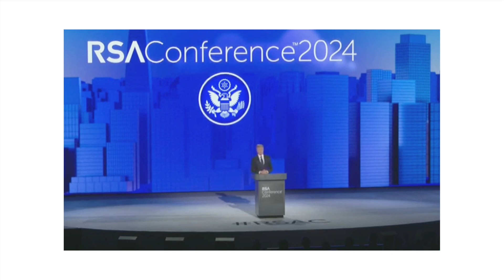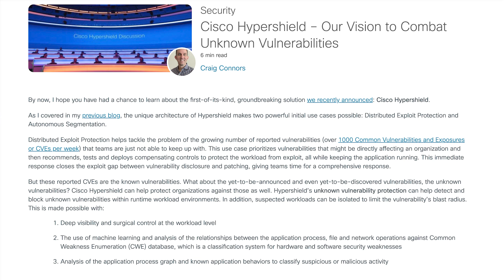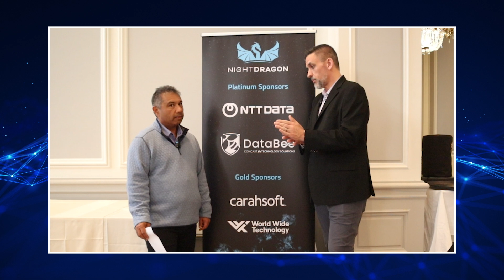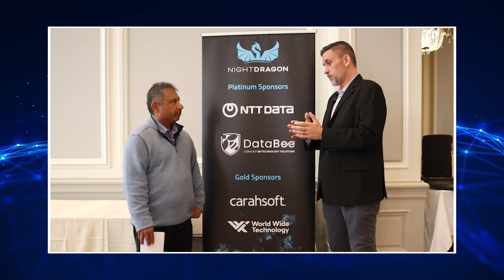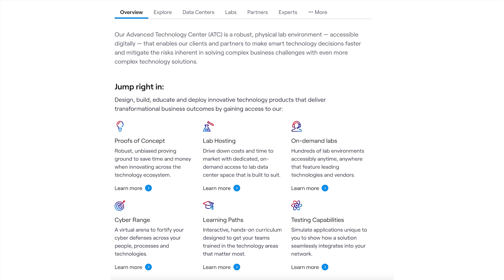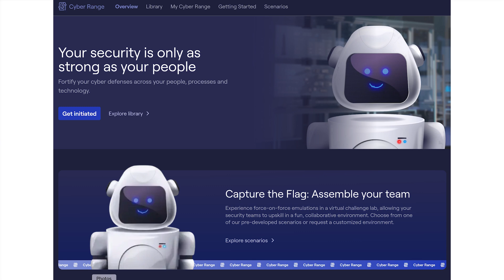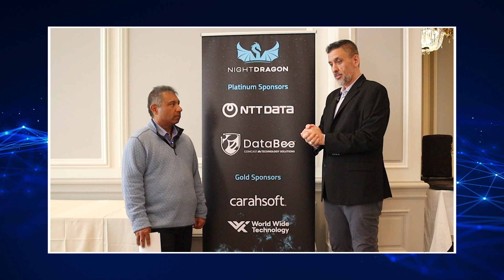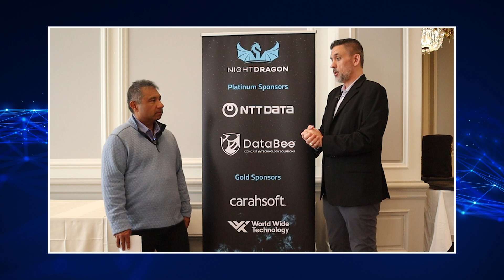2024 ZKast #61 with Todd Hathaway of WWT at RSAC 2024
In this ZKast Todd Hathaway from @worldwidetechnology and I talk RSAC24 trends.

Hathaway discusses key topics from the RSAC show including AI for security but also how companies can secure AI.

Todd also provides some insights into the keynotes, including comments on Secretary of State Anthony Blinken's keynote and @Cisco talking Hypershield.

For customers struggling to navigate the world of AI and security, WWT's Advanced Technology Center (ATC) and AI Proving Ground can help customers test systems before moving into production.